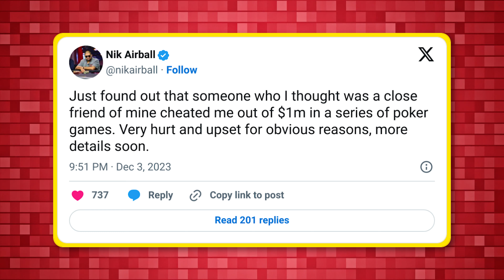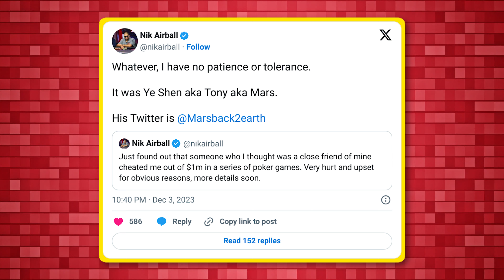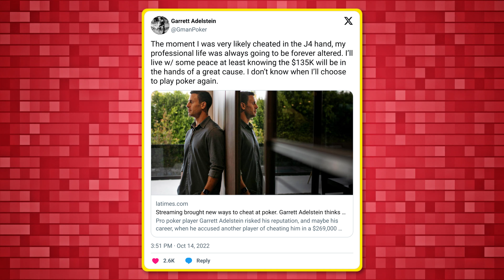More Scams Inside The Poker Community... + Latest Poker News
Get ready for a poker news rollercoaster! From shocking scams that rocked Airball and Wesley, unforgettable folds, and high-stakes blunders, this video spills the tea on the latest poker headlines. Plus, the triumphant return of Gman! ♠️♥️♣️♦️

00:00 – Intro
00:59 – Nik Airball and Wesley Scammed!
01:58 – HCL 24 Hour Poker Stream.
06:00 – Would You Fold Pocket Kings??
07:50 – Garrett Adelstein Is Back!
09:10 – WSOP Blunder
10:11 – Outro

▬▬▬▬▬▬▬▬▬▬▬Music used▬▬▬▬▬▬▬▬▬▬▬